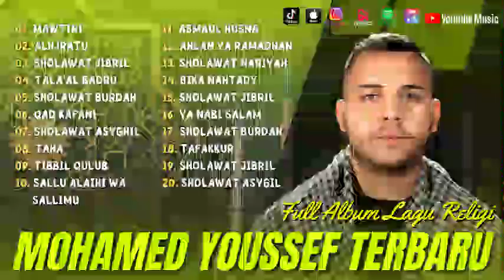Sholawat Terbaru 2023 || Mohamed Youssef Full Album - Mawtini, Al Hijratu, Tala'al Badru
01. MAWTINI
02. ALHJRATU
03. SHOLAWAT JIBRIL
04. TALA'AL BADRU
05. SHOLAWAT BURDAH
06. QAD KAFANI
07. SHOLAWAT ASYGHIL
08. TAHA
09. TIBBIL QULUB
10. SALLU ALAIHI WA SALLIMU
11. ASMAUL HUSNA
12. AHLAN YA RAMADHAN
13. SHOLAWAT NARIYAH
14. BIKA NAHTADY
15. SHOLAWAT JIBRIL
16. YA NABI SALAM
17. SHOLAWAT BURDAH
18. TAFAKKUR
19. SHOLAWAT JIBRIL
20. SHOLAWAT ASYGIL